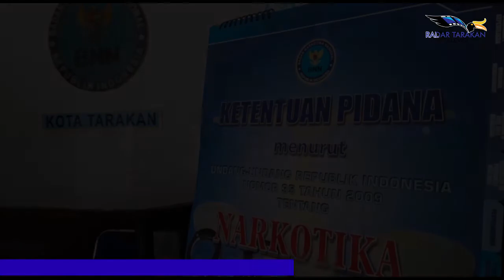Tarakan Jadi Jalur Edar Internasional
Dibutuhkan Kerja Sama untuk Memberantas Narkotika
Badan Narkotika Nasional Kota ()Tarakan mengakui jika Kota Tarakan masih digunakan oleh para jaringan narkotika sebagai jalur edar yang akan mengarah ke beberapa provinsi di Indonesia.
Reporter:Tuy Muhammad